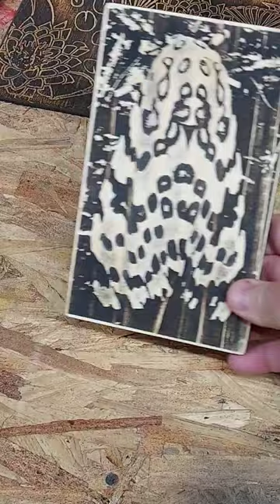leopard moth laser engraving